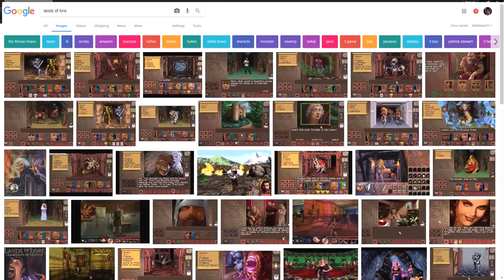Grubby | Warcraft 3 The Frozen Throne | Orc v NE - Micro-Managed - Echo Isles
Some games can be decided by microing your units to escape with low HP. (Game Played 15-Oct-2017)